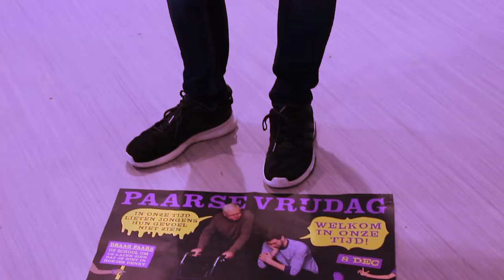Promo: Stichting Queer Events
Daan en Maartje hebben Stichting Queer Events opgericht. Ze proberen wat leuks te doen voor de jongeren. Ze helpen je graag als je iets wilt organiseren voor de lgbt gemeenschap.